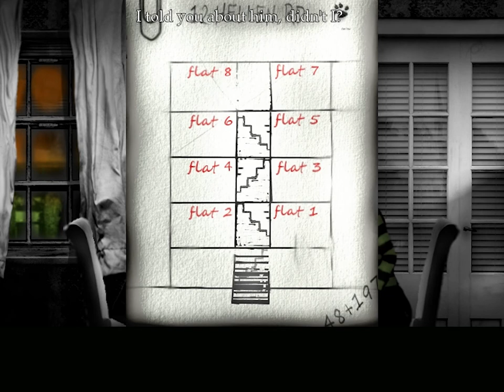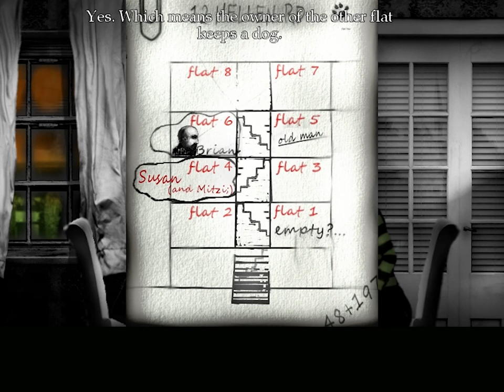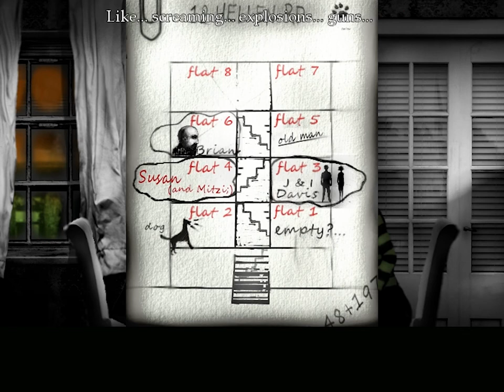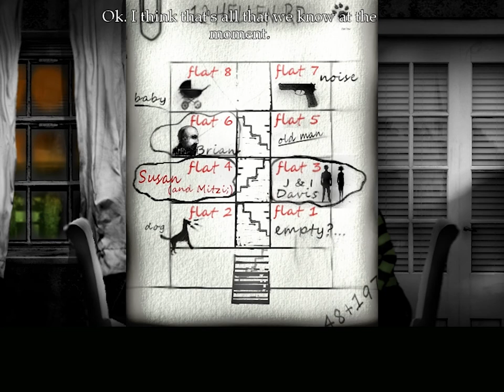The Cat Lady Ep. 6 - Dealing with Pests